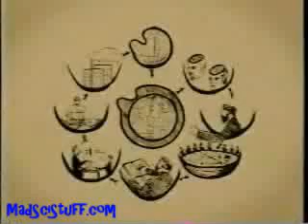Paul Otlet invents the Internet (and Windows) in 1934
Years ahead of his time, the Belgian visionary Paul Otlet comes up with the idea for Internet back in 1934. He also envisages a computer with a windowed working environment with the screen showing several documents at once, and a multimedia-rich experience that includes video, audio, and text, all combined into one.